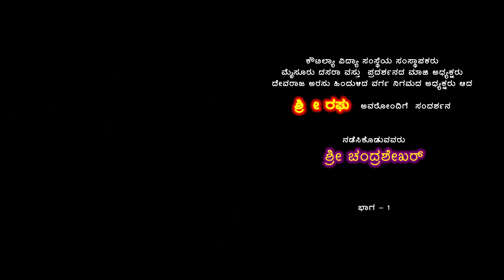(ಭಾಗ 1) ಶ್ರೀ ಆರ್.ರಘುಕೌಟಿಲ್ಯ ವಿದ್ಯಾ ಸಂಸ್ಥೆಯ ಸಂಸ್ಥಾಪಕರು, ಮೈಸೂರಿನ ಆರ್.ಟಿ ನಗರದಲ್ಲಿನ ನೈಪುಣ್ಯವಿದ್ಯಾ ಸಂಸ್ಥೆ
ಶ್ರೀ ಆರ್. ರಘು ತಮ್ಮದೇ ಮೈಸೂರಿನ ಸಾಂಸ್ಕೃತಿಕ ರಾಜಧಾನಿಯಲ್ಲಿ ತಮ್ಮದೇ ಆದ ವ್ಯಕ್ತಿತ್ವ ಚಿಂತನೆ ಮೂಲಕ ನಿಷ್ಠೆ ಪ್ರಾಮಾಣಿಕತೆಗೆ ಹೆಸರಾಗಿ ಎಲ್ಲರಿಗೂ ಚಿರಪರಿಚಿತರಾಗಿ ಮೈಸೂರು ವಸ್ತುಪ್ರದರ್ಶನ ಪ್ರಾಧಿಕಾರದ ಅಧ್ಯಕ್ಷರಾಗಿ, ದೇವರಾಜ ಅರಸ್ ಹಿಂದುಳಿದ ಅಭಿವೃದ್ಧಿ ನಿಗಮದ ಅಧ್ಯಕ್ಷರಾಗಿ, ಕೌಟಿಲ್ಯ ವಿದ್ಯಾಸಂಸ್ಥೆ, ನೈಪುಣ್ಯ ವಿದ್ಯಾಸಂಸ್ಥೆಯ ಸಂಸ್ಥಾಪಕರಾಗಿ, ಕವಿ, ಲೇಖಕ, ಅಂಕಣಕಾರ, ಪತ್ರಕರ್ತಕರಾಗಿ, ಸಾಮಾಜಿಕ ಹೋರಾಟಗಾರ, ಶಿಕ್ಷಣತಜ್ಞ, ರಾಜಕಾರಣಿಯಾಗಿ, ಸಮಾಜ ಸೇವೆಯಲ್ಲಿ ತೊಡಗಿರುವವರಾಗಿ ಜನಪ್ರಿಯರಾಗಿದ್ದಾರೆ ಇವರನ್ನು ತುಂಬಾ ಹೆಮ್ಮೆ ಇಂದ ಆದಿತ್ಯಲೋಕೇಶ್ ಯು ಟ್ಯೂಬ್ ನಿಂದ ಸಂದರ್ಶನ ಮಾಡಿಕೊಡುತ್ತಿದ್ದೇವೆ ಅಭಿಮಾನಿ ದೇವರುಗಳು ವೀಕ್ಷಣೆ ಮಾಡಿ ಲೈಕ್ ಮಾಡಿ ಶೇರ್ ಮಾಡಿ ಸಬ್ಸ್ಕ್ರೈಬ್ ಮಾಡಿ ಬೆಲ್ ಐಕಾನ್ ಪ್ರೆಸ್ ಮಾಡಿ ನಮ್ಮೆಲ್ಲ ವಿಡಿಯೋ ನೋಟಿಫಿಕೇಶನ್ ಮೊಬೈಲ್ಗೆ ಬರುತ್ತೆ ನೋಡಿ ಪ್ರೋತ್ಸಾಹಿಸಿ😊🙏